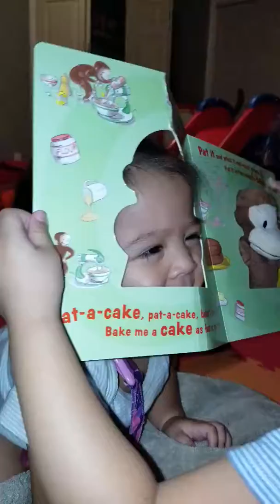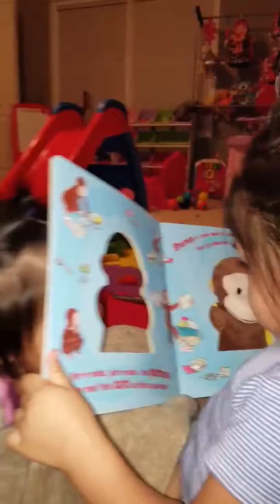CHESKIE - PLAYING WITH CURIOUS GEORGE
CHESKIE AND LEIYAH PLAYING WITH CURIOUS GEORGE BOOK